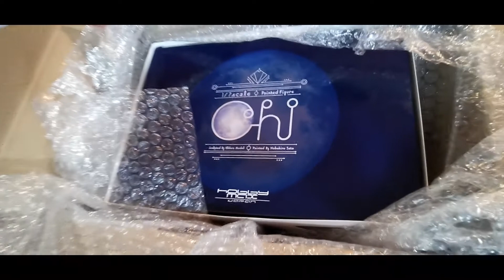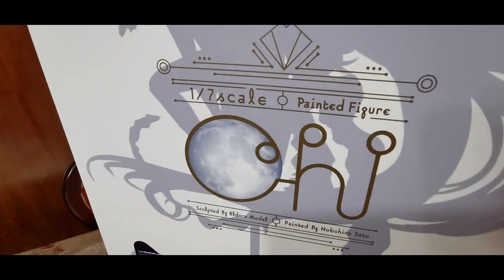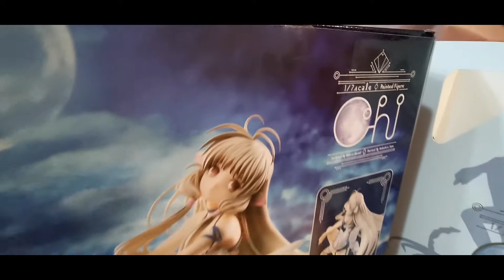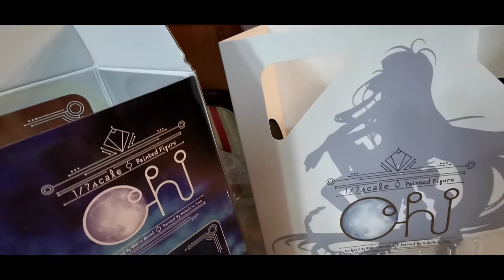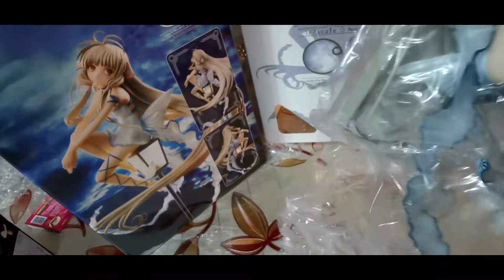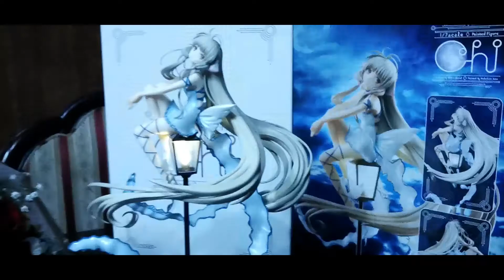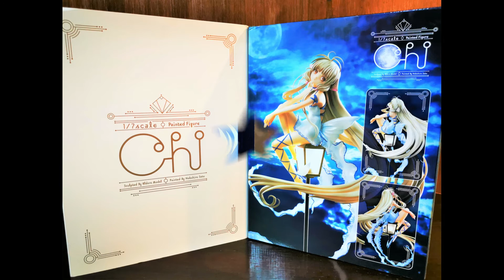Unboxing HOBBYMAX Chobits Chi 1/7 - Episode 11 | Webmasterboi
One of CLAMP's most charming characters, she might speak just a few lines but her charms are top-notch.

This cute and loveable persocom captures the heart of her fans as a legendary Chobits as she is one of a kind that can feel human emotions.

With its blockbuster Opening theme, you can't go wrong loving the series, Hideki was a very lucky guy to make Chii fall for him.

Let me be with you! ;) dakishimetainoni!